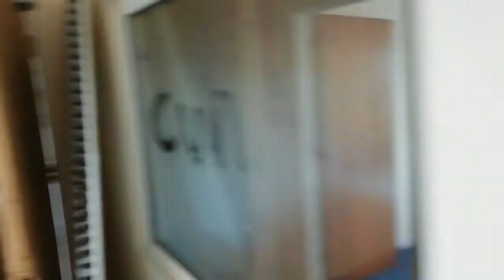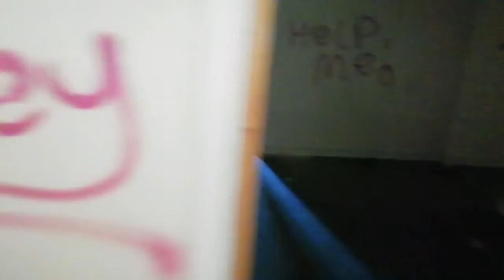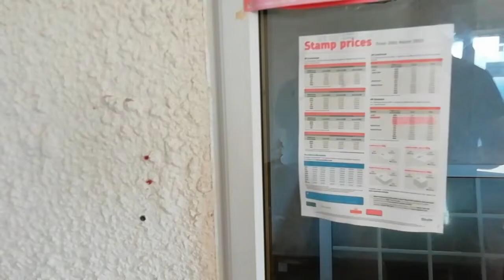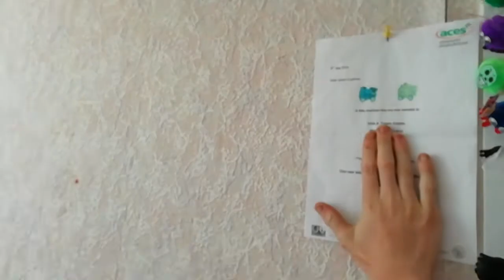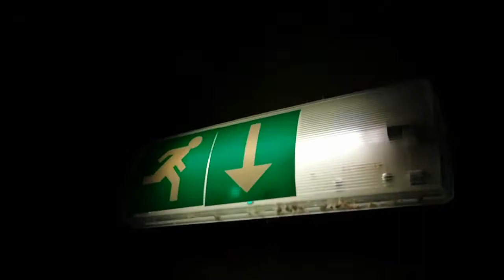Abandoned Factory and Warehouse Explored!